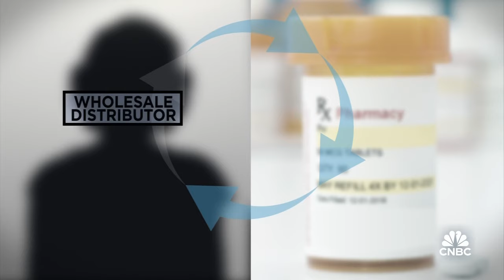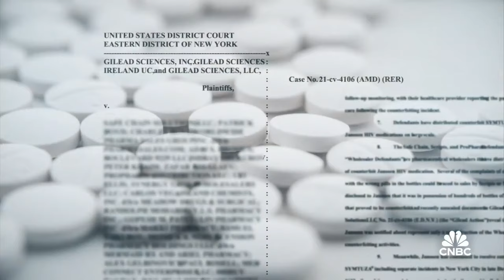Big Pharma fights counterfeit drugs in latest drug diversion scheme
CNBC's Contessa Brewer reports on the fight against counterfeit drugs.